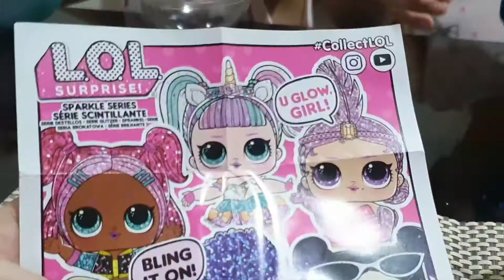TOY UNBOXING | L.O.L Surprise! Sparkle Series | Toys R Us | Vlog #193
YTC ~ Aryah and Akilah Adventure

Hello everyone!

Happy ang kids to share with you guys ang kanilang toy unboxing. One of their wishlists nitong Christmas 🤗

Nabili namin sa ToysRUs in Rockwell Powerplant Mall.
Regular Price php 1,099.75 /  Sale Price php 600.00 🤗